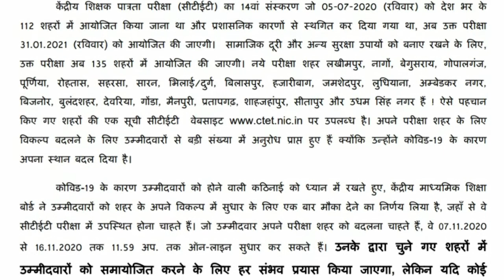CTET 2020 exam date out || Ctet July 2020 exam date out || CTET Official exam date announced